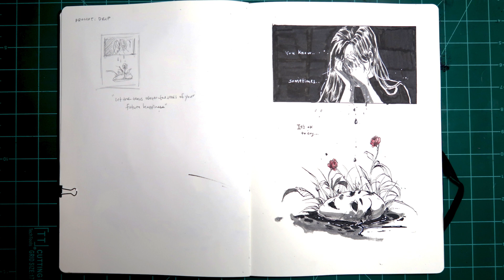Inktober 2023 // Day 7 - DRIP | TIMELAPSE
On to Day 7 of inktober!